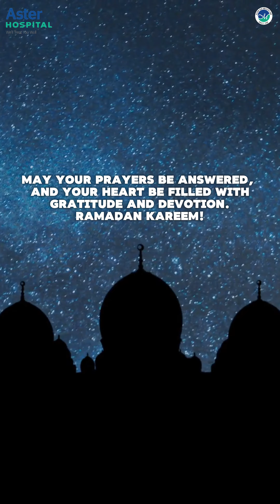Ramadan Kareem from all of us at Aster Cedars Hospital and Clinic in Jebel Ali!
We recently came together to celebrate the essence of this holy month with our vibrant Iftari gathering! Our team, adorned in traditional attire, shared in the joyous festivities, indulging in an array of delectable dishes and creating cherished memories filled with laughter and unity.

Amidst the joyous celebration, we also embraced the importance of health and well-being, reflecting on our commitment to compassionate care.

Aster Hospitals extends heartfelt wishes for Ramadan to illuminate your lives with blessings, nurturing both body and soul with vitality and strength. Ramadan Mubarak.